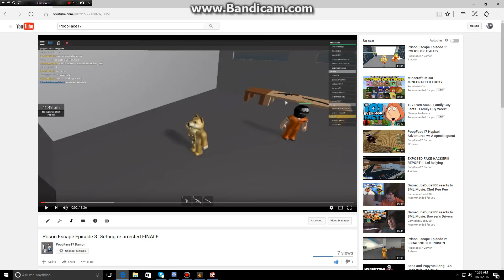Prison Life Season 2 TURNING TO THE BAD SIDE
So today we turn into a cop.. I guess it will be fun.. WHO KNOWS. COME WITH ME ON MY JOURNEY! :D